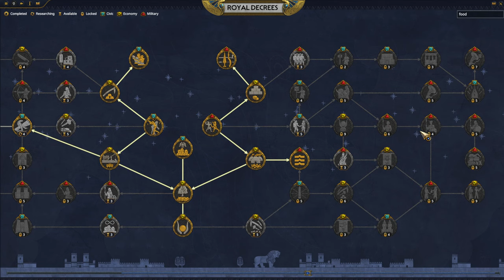Suppiluliuma Part 6 - Campaign Gameplay - Total War Pharaoh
Join me live as we continue the road to dominate the bronze age!

Like my new Channel branding? Check out Havoc